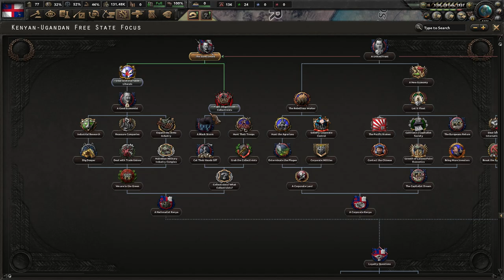[1] HoI4 Kaiserredux: Nacjonalistyczna Kenia - Obama atakuje!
Ten film odnajdziesz wyszukując:
Hearts of Iron 4 Kaiserredux Kenyan-Ugandan Free State PL
Hearts of Iron IV Kaiserredux Kenya Gameplay
Hearts of Iron IV Kaiserredux Wolne Państwo Kenia-Uganda Let's Play